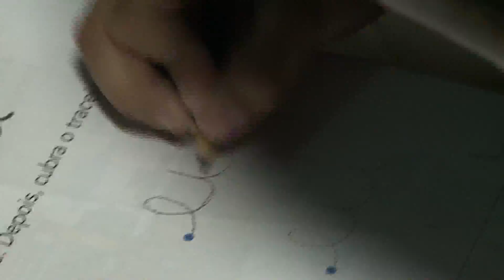Replay - Jogando em Casa com Wescley do Santa Cruz 04 12 14 TV Jornal/SBT